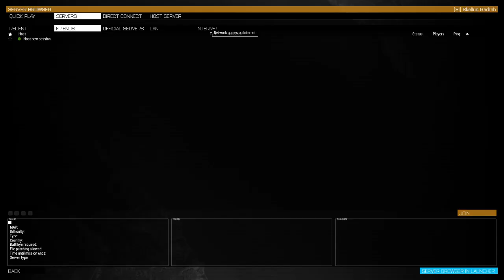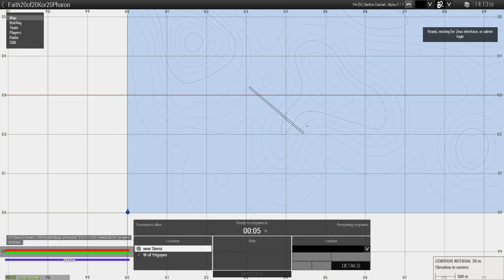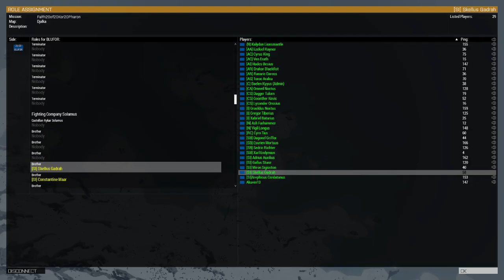Black Templar Main Operation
Templar's are moving to find our Marshal while Dealing with the Chaotic forces deep into the Island